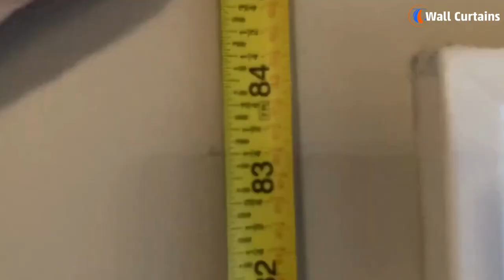How to Hang Curtains In a Corner Window | Wall Curtains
Hey there, DIY enthusiasts! Are you facing the challenge of hanging curtains in a corner window and not sure where to start? Don't worry, you're not alone! In today's video, I'll walk you through the step-by-step process of hanging curtains in a corner window like a pro. By the end of this tutorial, you'll have a beautifully dressed corner window that enhances the look of your space.

Steps To Hang Curtains in a Corner Window
Here are some easy ways to hang curtains in a corner window. Have a look at them to understand how to hang curtains in a corner window.

Step 1: Measure Your Window
The first step is to measure your corner window. Start by measuring the width of the window frame and the height from the top of the window to the floor on both sides of the corner.
These measurements will guide you in selecting the appropriate curtain rod and curtains.

Step 2: Choose the Right Curtain Rod
Next, choose the right curtain rod for your corner window. Opt for a flexible or adjustable curtain rod that can bend around the corner without leaving a gap. Alternatively, you can use two separate curtain rods and join them at the corner.  Select rods that complement the style of your curtains and room decor.

Step 3: Install Brackets
Now it's time to install the curtain rod brackets. Place the brackets on both sides of the corner window according to the manufacturer's instructions. Use a level to ensure that the brackets are straight and secured to the wall. This will provide stable support for your curtain rods.

Step 4: Position the Rods
Once the brackets are installed, it's time to position the curtain rods on the brackets, ensuring that they are aligned with each other at the corner. Double-check that the rods are level and securely attached to the brackets.

Step 5: Install The Curtains
Now it's time to hang the curtains! Start by hanging the outermost panel on one side of the corner window, ensuring it covers the entire width of that section. Then, hang the innermost panel on the other side, overlapping slightly at the corner. Always choose curtains that will provide a perfect contrast with the interior to improve its beauty.

Step 6: Finishing Touches
Finally, add any finishing touches to complete the look of your corner window. You can use curtain tiebacks or holdbacks to frame the window and allow natural light to enter the space.

And there you have it – a step-by-step guide on how to hang curtains in a corner window! With the right measurements, curtain rods, and installation techniques, you can achieve a beautifully dressed corner window that enhances the look of your space. If you found this video helpful, don't forget to give it a thumbs up, subscribe to our channel for more DIY tutorials, and hit the notification bell to stay updated on our latest content.